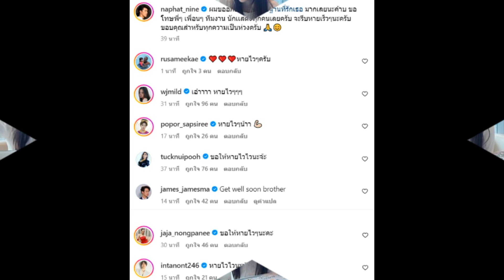นาย ณภัทร เข้า รพ กะทันหัน ลั่นขอโทษกองถ่าย ใบเฟิร์นดูแลไม่ห่าง แฟนๆแห่ส่งกำลังใจเพียบ